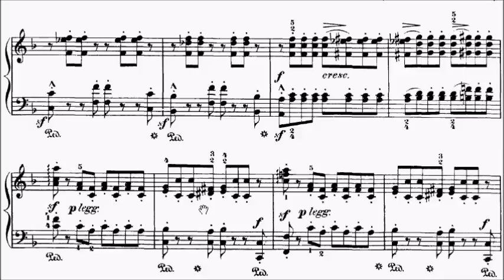Con Brio Exam (CBE) Grade 6 Burgmuller Op.109 No.12 Awakening in the Woods Sheet Music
Grade 4: No.1, No.2, No.7
Grade 5: No.3-6, No.8-11, No.13, No.14
Grade 6: No.12, No.15-18

WeChat: alanchan1024